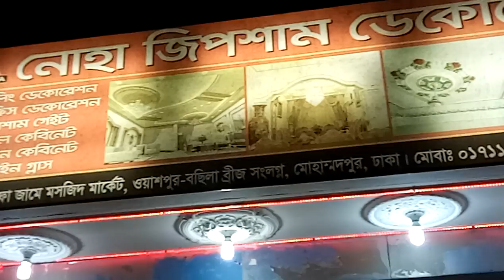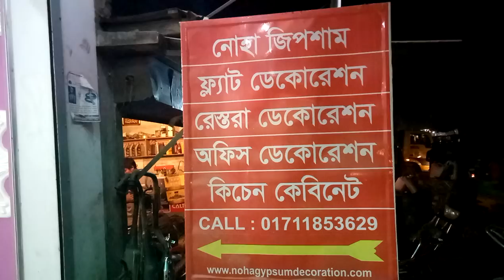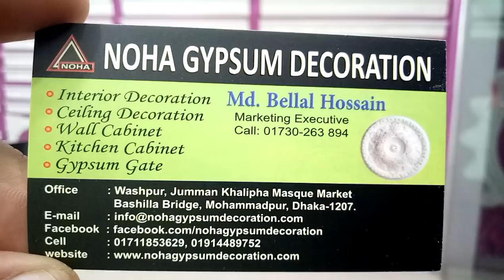দেখুন নোহা জিপসাম ডেকোরেশন এর শোরুম এবং ঠিকানা (falak angel)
Assalamualaikum

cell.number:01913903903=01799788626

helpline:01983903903